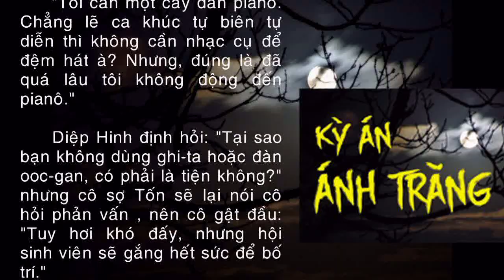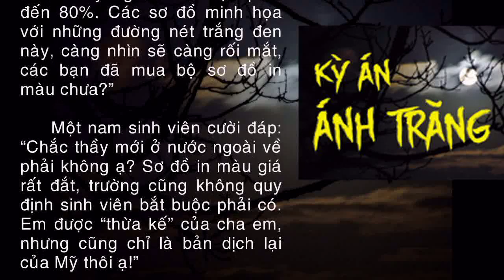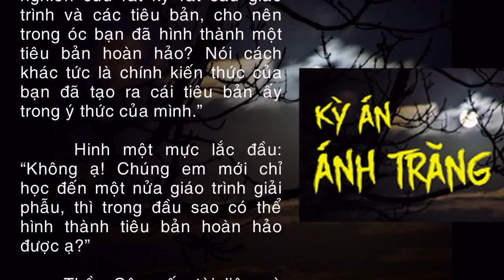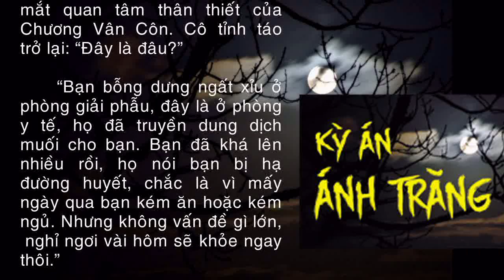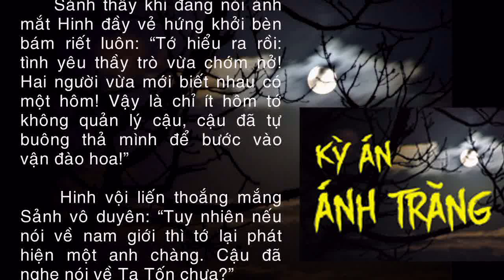KỲ ÁN ÁNH TRĂNG - QUỶ CỔ NỮ - Chương 4 - Truyện Ma Kinh Dị